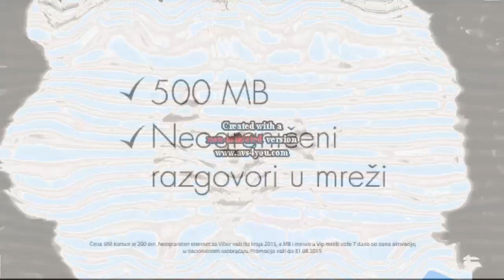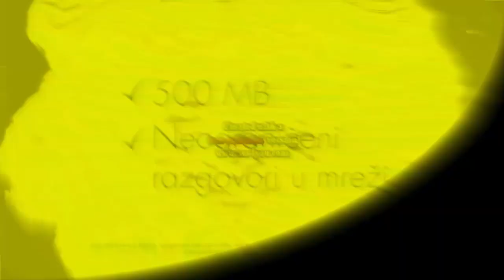Klasky Csupo In SpectrePinguLight Render Pack Collection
List Of Effects:
0. Normal
1. The Real G-Major 4
2. Pika Major
3. G-Major 7
4. Even X Discontinues
5. Embarrased X
6. Engagement Major
7. IndigoChorded
8. Ruined Pingu Chord
9. Autovocoding
10. Tube Effect 2.0
11. G-Major 585
12. TCCVM630 Flanged Saw
13. Not Swist Major
14. Supersaw Effect 5.0
15. Conga Busher
16. Pixitracker Major 6855
17. Matthew The Music Fan 2020's G-Major 32
18. Cinemaup V4
19. PowerDarkBlueInvertFat
20. BlueSkySaw
21. Wow! X Is Coolest!
22. IndiaFlangedSawChorded
23. TBVM1783 Chorded
24. G-Major 44
25. Clearer
26. SwirlLazadaRays
27. WatermelonFlangedSawChorded
28. Phased Effect 32.0
29. Pixitracker Major 6583
30. Asleep X
31. X Is A Total Wreck
32. 51.0 DUH
33. FizzyGrass
34. X Caught A Cold
35. CloudsDayFlangedSawChorded
36. Phased Effect 8.0
37. Glowshafted X
38. RGB Flanged Saw
39. SpectreSnapchatLight
40. E-Major 763 (LAST ROUND!)